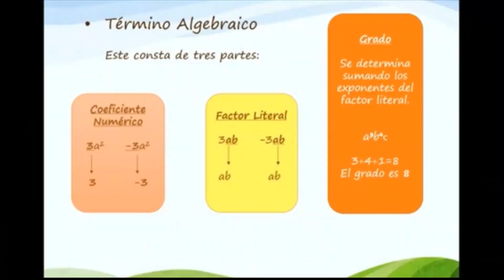Vídeo promocional de la Tercera feria de recursos didácticos para el aprendizaje de las matemáticas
El énfasis de la feria es la relación de las matemáticas con la vida cotidiana